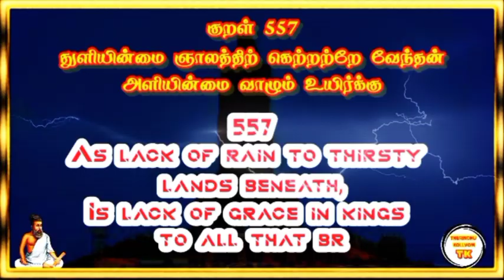திருக்குறள் அதிகாரம் 56 THIRUKURAL 557 Chapter 56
திருக்குறள் அதிகாரம் 56 THIRUKURAL 557 Chapter 56 @Therindhu kollvom TK

tamil
திருக்குறள் கதைகள்,
திருக்குறள் பொருள்,
திருக்குறள் கதை,
திருக்குறள் தமிழ்,
திருக்குறள் 1330 குறள்,
திருக்குறள்கள்,
திருக்குறள் திருக்குறள்,
திருக்குறள் பொருளுடன்,
திருக்குறள் புக்,
திருக்குறள் க்கு,
திருக்குறள் க்ஸ்,
திருக்குறள் க்கள்,
திருக்குறள் க்கல்,
குறள் திருக்குறள்,
திருக்குறள் ங்ឺ,
திருக்குறள் ச்சு,
திருக்குறள் ச்தா,
திருக்குறள் ச்ச,
திருக்குறள் திருக்குறள் திருக்குறள்,
திருக்குறள் ஞ்சி,
திருக்குறள் ஞ்ச,
திருக்குறள் ஞ்சா,
திருக்குறள் இன் தமிழ்,
திருக்குறள் விளக்கம்,
திருக்குறள் ட்ராயிங்,
தமிழ் திருக்குறள்,
திருக்குறள் ண்டி,
திருக்குறள் ண்டு,
திருக்குறள் ண்டே,
திருக்குறள் ண்டா,
திருக்குறள் தமிழில்,
திருக்குறள் தாய்மை,
thirukural tamil,
thirukkural in tamil,

My channels

Support as